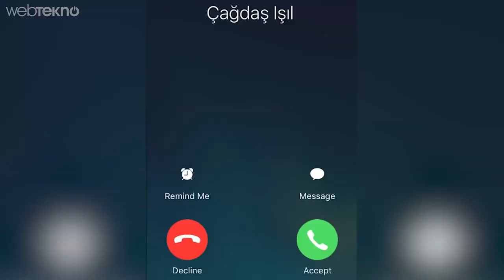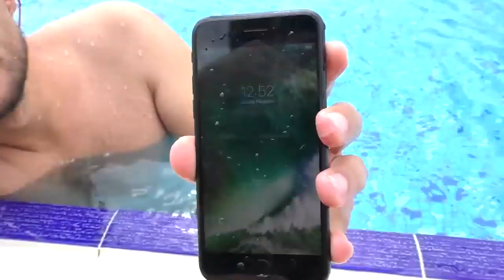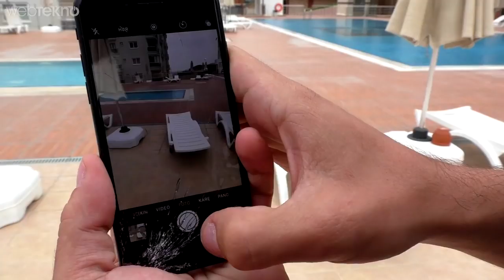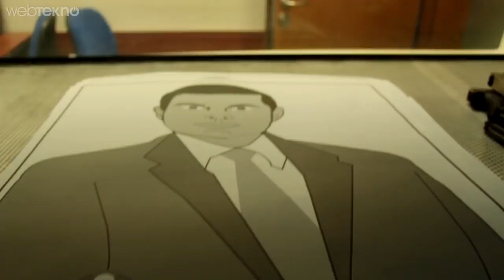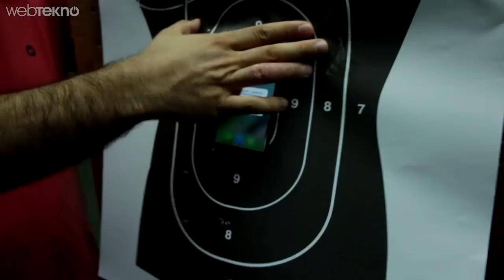iPhone 7 Sağlamlık Testi Silahla Delik Deşik Ettik!